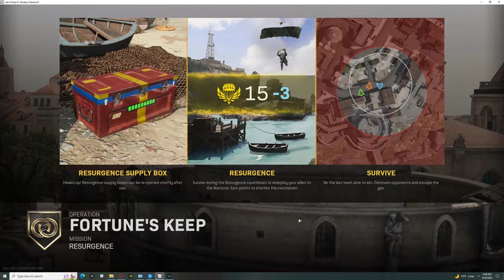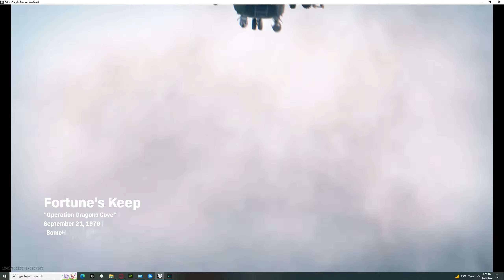Cod Warzone Account Got Hack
Twitter JayStacks
Second Channel JayStacks1